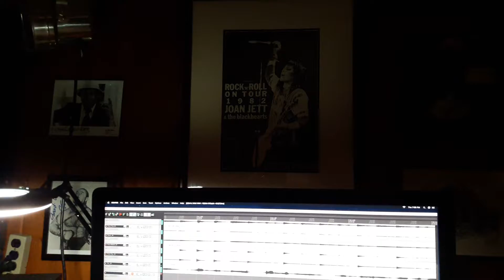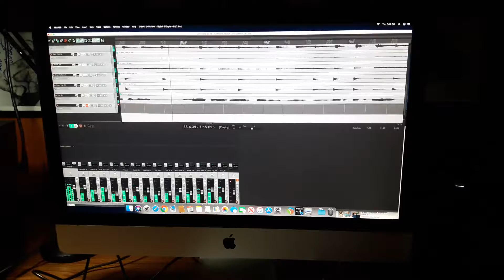Pre-mix of Ragamuffin Boy (debut album coming early 2020)